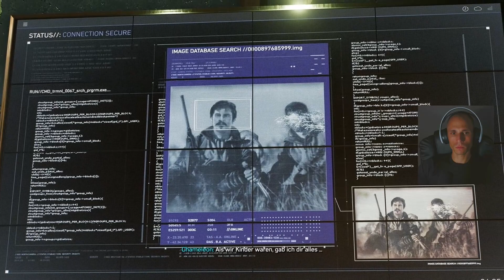Marvel's Spider-Man 2 Gameplay Deutsch Part 21 | Chameleon ist Kraven's Bruder